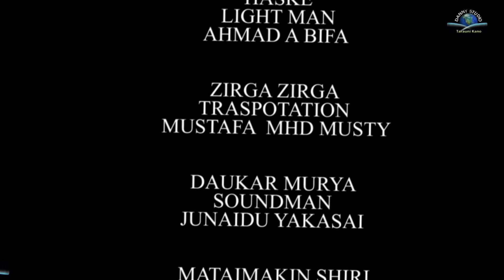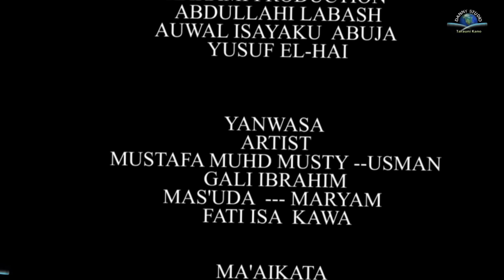DAMFARA Latest Subtitle Hausa Film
Danny Hausa Tv